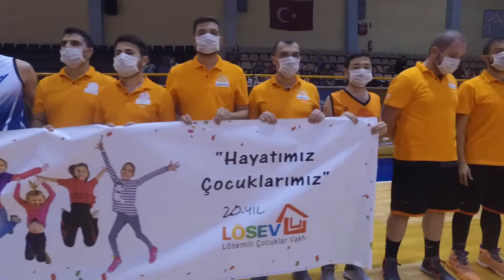İZMİR | 3. Hafta Farklı Açı | 2018 Güz Dönemi